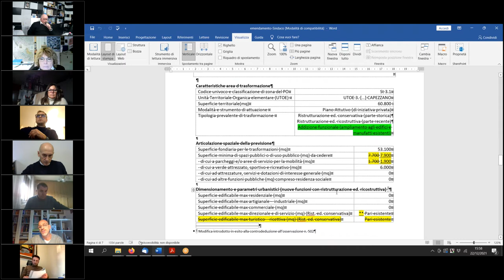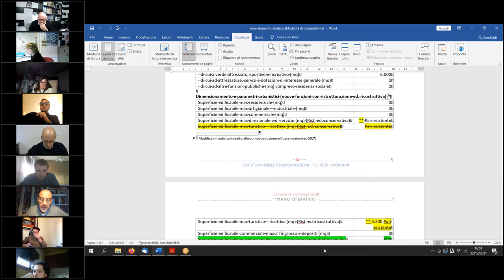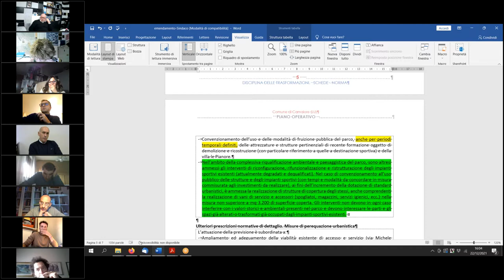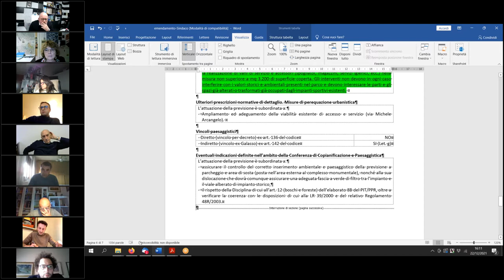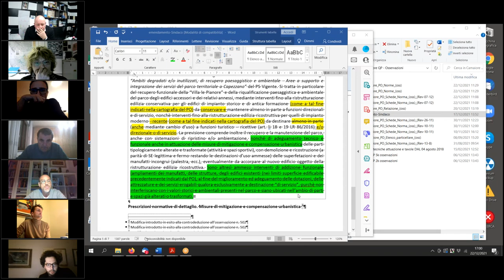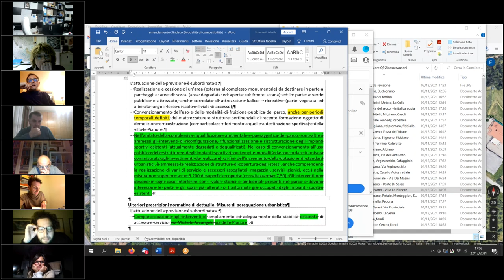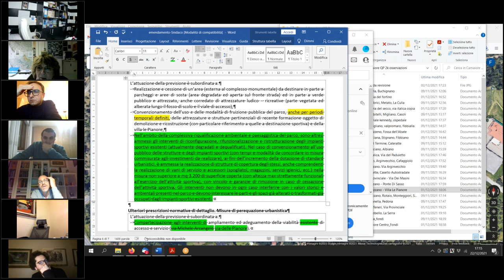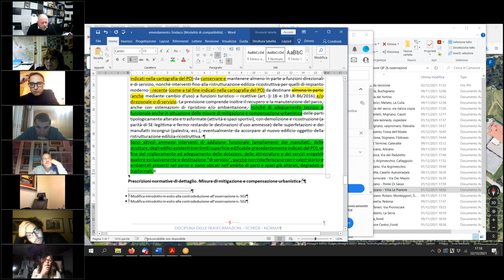3ª Commissione Consiliare del 22 Dicembre 2021